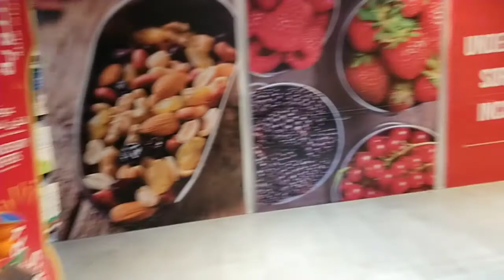Ang pamimili nmn nimanay enjoy langtyo sarawaraw na pammuhay more blessing po saatinglhat mga Manay.